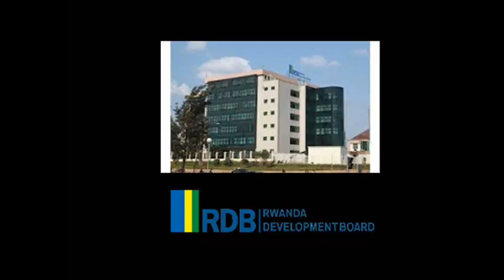Plaidoyer sur les politiques publiques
Si les organisations de la société civile n’aident pas les décideurs politiques à apporter des changements désirés, nous ne pourrons pas améliorer facilement nos conditions de vie.